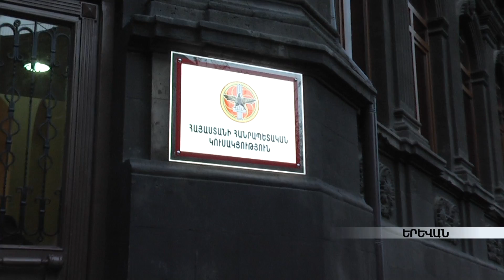ԲՀԿ հայտարարությունը շտապողական և կոպիտ սխալ է. Հովիկ Աբրահամյան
Հովիկ Աբրահամյանի խոսքով՝ ով էլ լինի ԲՀԿ քաղխորհրդի անդամ Արտակ Խաչատրյանի հետ տեղի ունեցածի պատվիրատուն կամ կազմակերպիչը, պետք է բացահայտվի և պատասխան տա օրենքի առաջ: